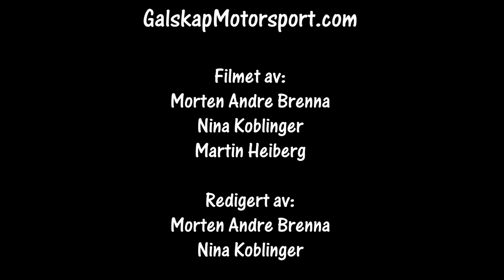NGK Masters 15-16.10.2022